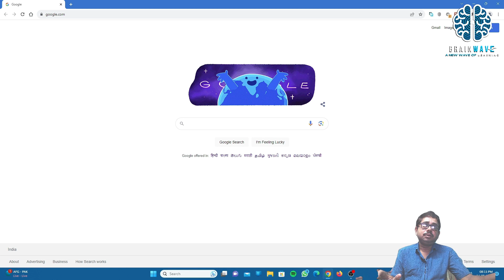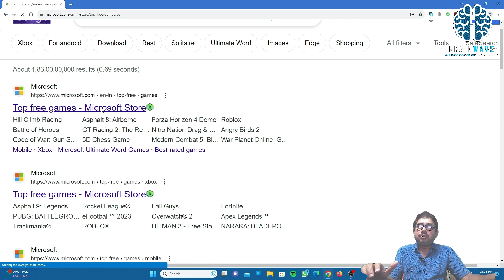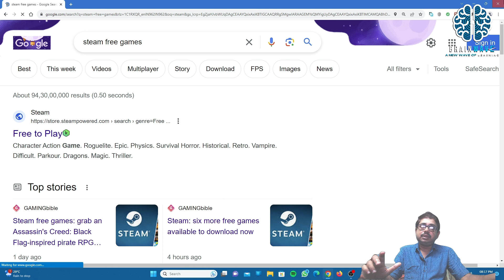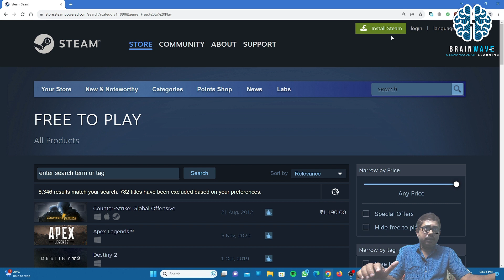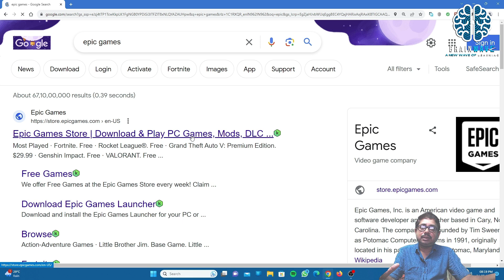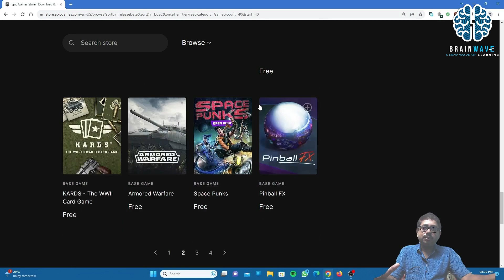Free Top3 PC Games Website!free pc games 2023best free games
Free Top 3 PC Games Website
Explore the best free PC games websites in our video. Dive into a variety of game genres without spending a dime. Discover user-friendly interfaces and endless entertainment options. Perfect for gamers of all types seeking high-quality games without a cost.
Your Quires:-
free pc games
free games
pc games
free games on steam
best free to play games
best free pc games
how to download gta 5 free in pc
best free to play games 2023
best pc games
free games to play on pc
gaming
download free games
free to play pc games
free games download websites
free pc games download website
pc games download
download best pc games
best pc games sites
games 2023
We will upload videos 6 days in a week from Monday to Saturday.Our Faculties :-
Mathematics - Saikat Biswas (8:07 PM)
Computer - Subhahish Kayal (6:00 PM)